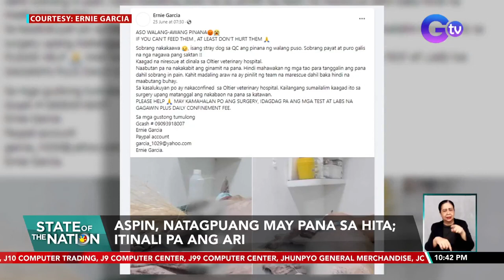Aspin, natagpuang may pana sa hita; itinali pa ang ari | SONA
Bakas ang pangmamalupit na sinapit ng isang Aspin-- natagpuan itong may pana sa hita at nakatali pa ang ari. Isang nagmalasakit ang sinubukan itong sagipin.